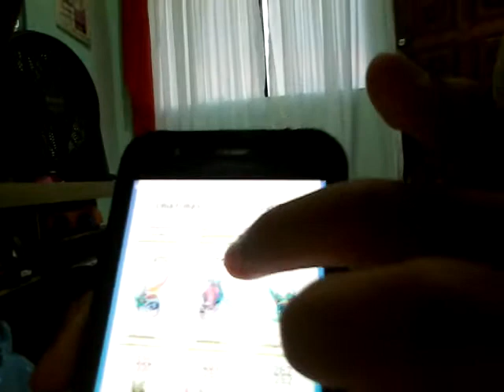22 de fevereiro de 2019